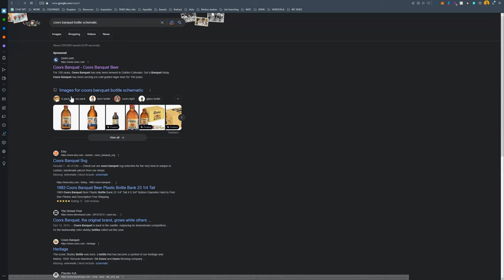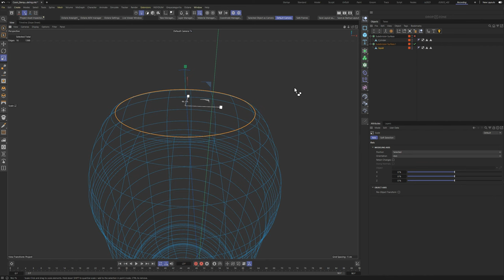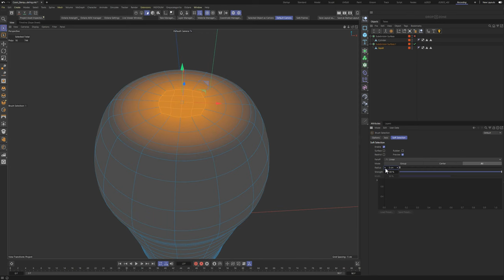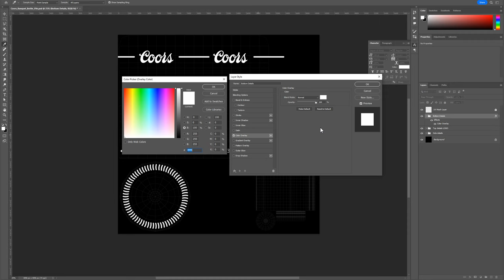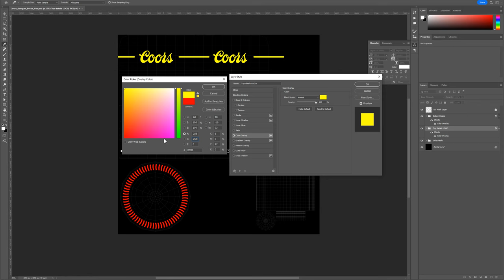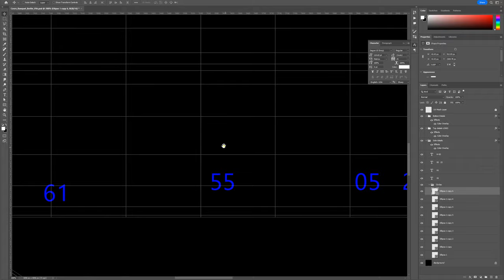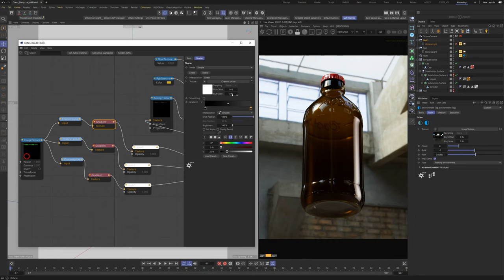Coors Bottle Render Breakdown Part 01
This is part 1 of a 2 part series. In this first part I'll take you through the first phase of the process I went through to make this render.

I touch on modeling, UV mapping and Glass details.

Check out my course on Introduction to Photorealism using Octane Render

▬▬▬▬▬ Video Chapters ▬▬▬▬▬
01:20​ – A look into the final render
01:25 - Reference
01:56 - Modeling
03:24 - UV Mapping
04:09 - Glass Displacements